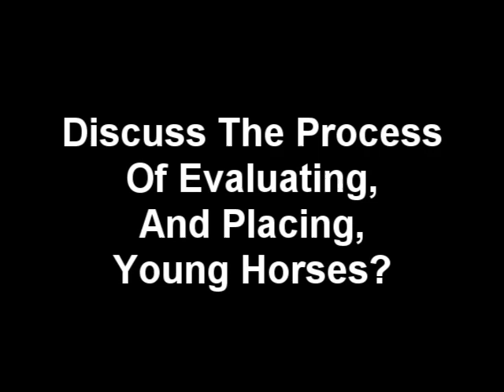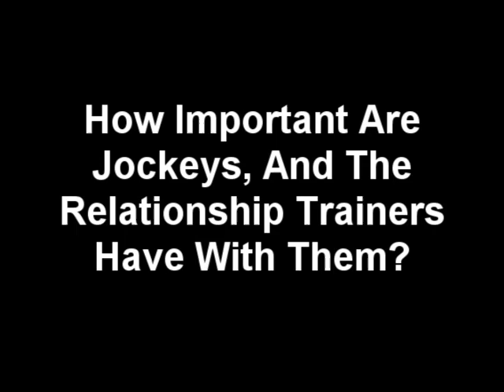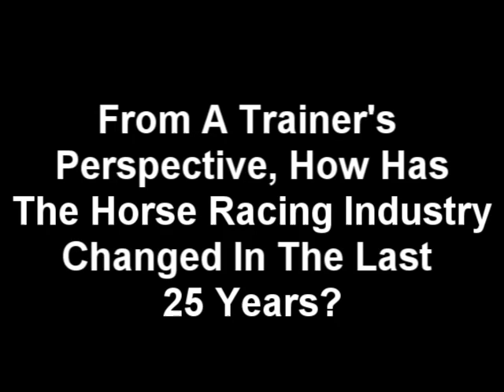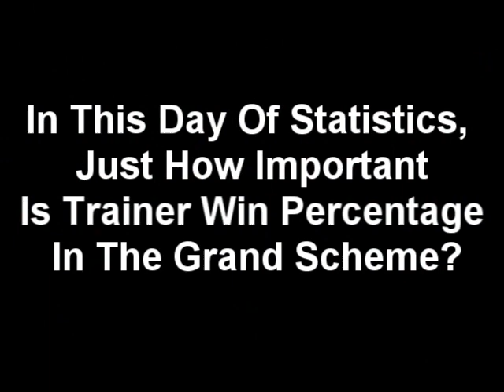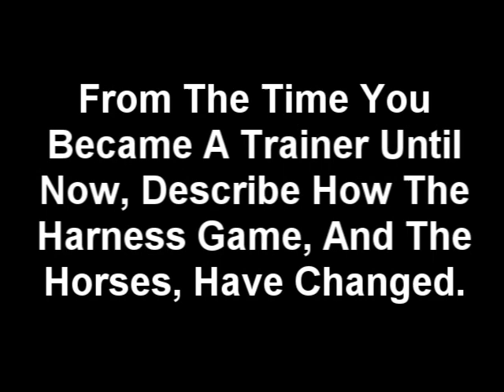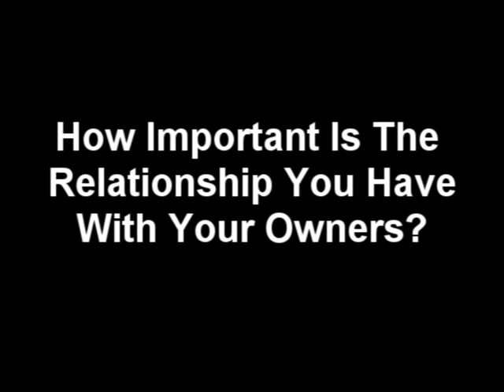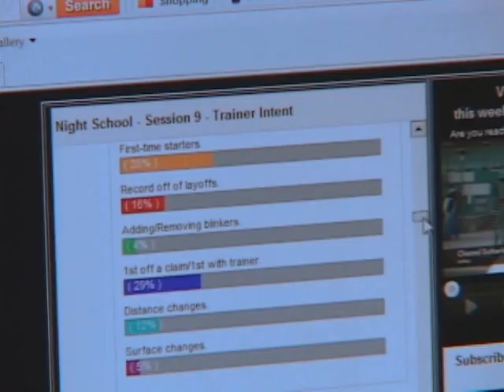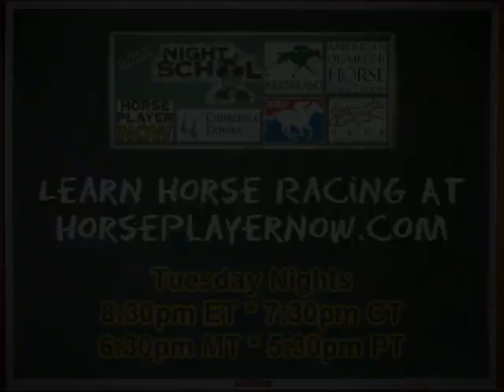Night School 22 - The Trainer 7.30.13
The objective of Night School is to bring online, interactive live fan education lessons to racing websites in a syndicated manner, produced with Horseplayernow.com brand hosts and materials. Experienced seminar and web-chat hosts Joe Kristufek and Jeremy Plonk provide an existing brand already entrusted by some of the biggest entities in horse racing. At 90 minutes per week, Night School will offer consistent, short-timed seminars that fit into the busy lifestyle of today. Tuesday nights from 8:30-10 p.m. eastern. Night School sessions are digitally archived immediately upon completion and available at any time for readers. A schedule of 40 weeks is set.